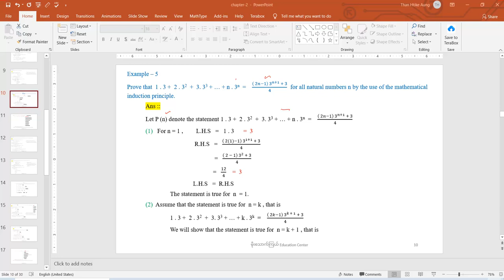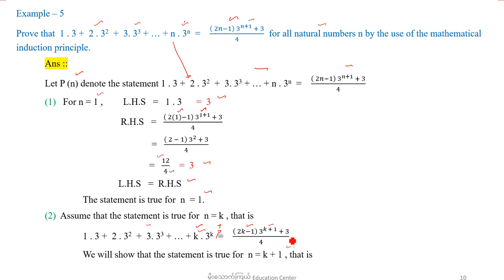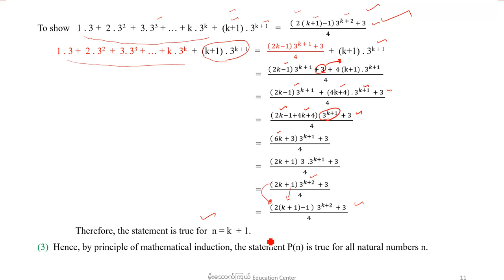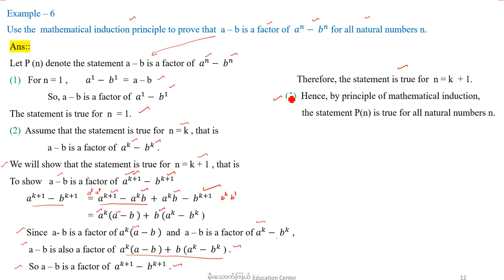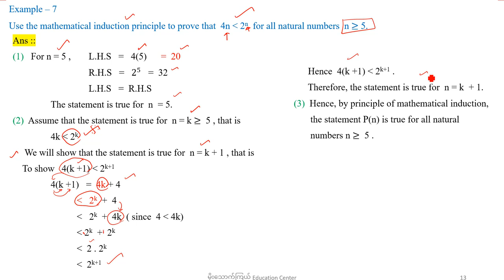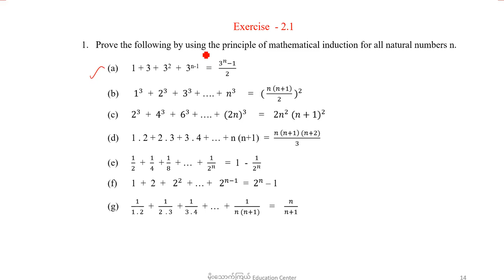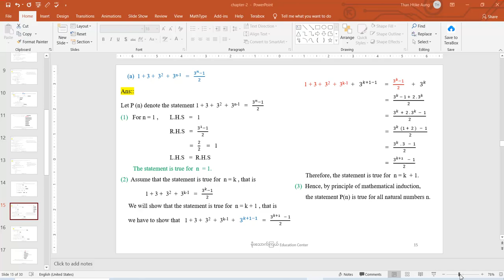003_chp_2